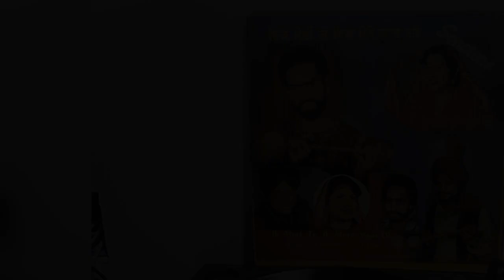ਇਕ ਮੇਰੀ ਤੇ ਇਕ ਮੇਰੇ ਯਾਰ ਦੀ/ਪਾਲੀ ਦੇਤਵਾਲੀਆ ਅਤੇ ਰਾਜ ਰਾਣੀ STL/1033 (vinylrip) 1986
Side:-One 3 ਪੇਕੀਂ ਮੇਰਾ ਜੀ ਲੱਗਦਾ
                    4 ਚੰਗੀ ਭਲੀ ਛੱਡ ਕੇ ਗਿਆ
Side:- Two 5 ਮਾਫੀ ਦੇ ਦੇ
                    6 ਕੋਠੇ ਤੇ ਢੋਲ ਵਜਾਉਦਾ ਨੀ
      ਮਾਫ ਕਰਨਾ ਜੀ ਬਾਕੀ ਗੀਤ ਠੀਕ ਨਹੀਂ ਤੇ